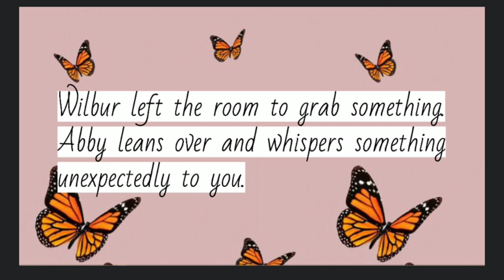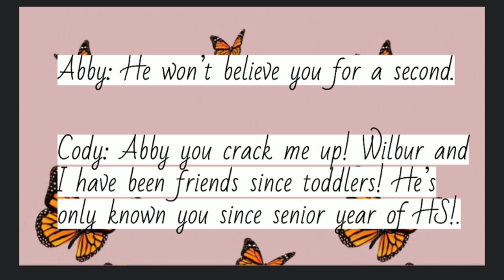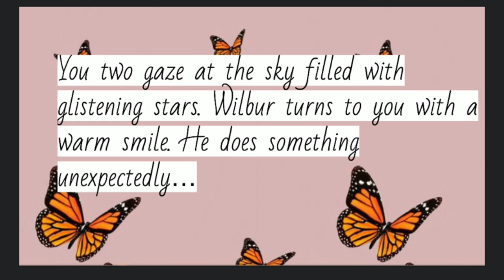•Wilbur X Y/n• Part 4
Hope you guys enjoy! I can’t believe I’m on part 4 already! It amazes me!

I hope you guys have liked this series so far! Things are beginning to get juicy! 😁

-ashyy 💕